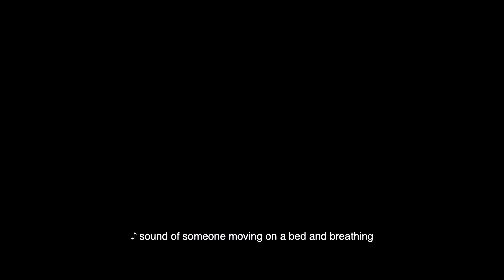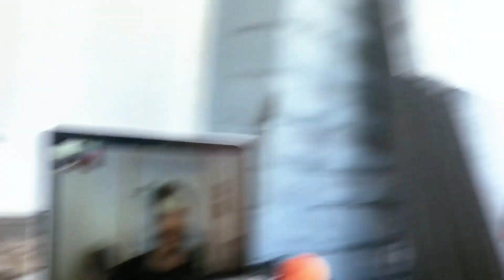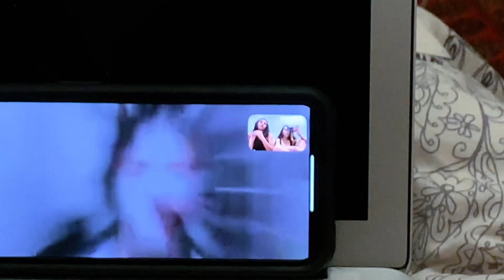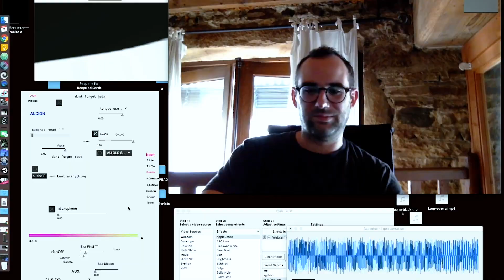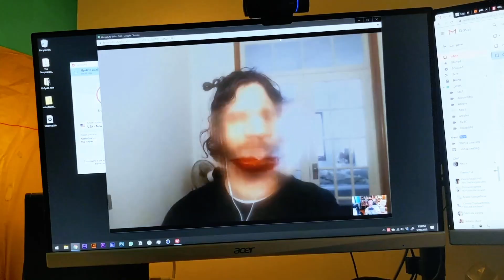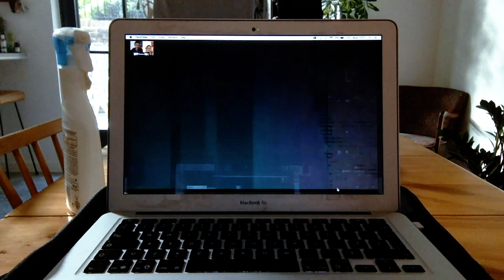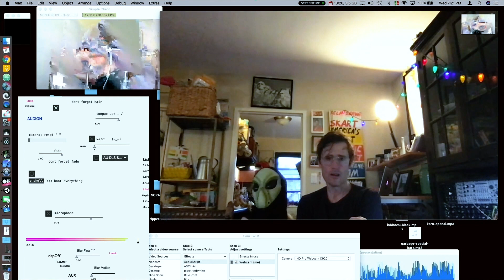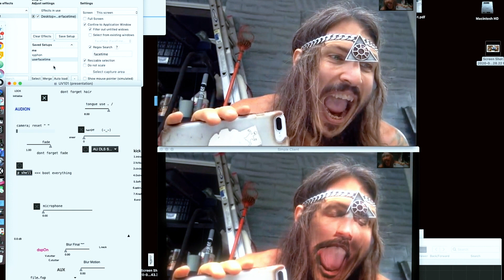Freeka Tet - 7h3 p1c7u23 0f f4c371m3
Freeka Tet is a multidisciplinary artist and performer who uses emergent technology, creative coding and a hacker’s approach to artistic production to make playful works that interrogate and subvert contemporary attitudes towards cultural consumption. His practice promotes, in his own words, “doing without knowing”, taking on deeply technical projects based on processes of learning and investigation, yet untethered from any specific discipline or methodology.

With 7h3 p1c7u23 0f f4c371m3, Tet puts a satirical spin on the concept of a live streamed performance, swapping larger live broadcasts to anonymous audiences for more intimate, one-on-one virtual performances for his friends. Riffing on the contemporary necessity for DJs and producers to maintain a presence on social media, 7h3 p1c7u23 0f f4c371m3 is a critique of how people use their own image. Tet uses face-mapping technology and real-time generative sound design to literally perform with his face, triggering sounds and images with different expressions and gestures.

During his set of internet-scraped audio bricolage, original productions and edits of Amnesia Scanner (with a cameo from their A.I. collaborator Oracle), Giant Claw and EPROM, Tet also hands the performance over to his audience, allowing them to physically participate in the immersive work in a strictly online space. In this way both the artist and the audience appear on screen as oscillating between various virtual and ‘real’ online identities, going back and forth in a schizophrenic digital dialogue.

7h3 p1c7u23 0f f4c371m3 was borne out of a live performance Tet has been working on for close to a decade that has been shown at MUTEK, Miami Art Basel and at Montreal Art Biennale 2018 and was inspired by Daito Manabe‘s work with electrical stimuli and Kyle McDonald’s work on face-tracking technology for openFrameworks.

SCRAPPED THE INTERNET AGAIN :v

EPROM – ‘Center Of The Sun’ (Busta Feat. Freeka Tet Edit)
Freeka Tet – ‘Circle.aif’
Giant Claw – ‘Softchannel 004&006’ (Freeka Tet Edit)
[BLACK MIDI] Krash Noets (6.7 Million NOETS)~TSMB2—No Lag
Amnesia Scanner –  ‘AS Truth’ (Freeka Tet Edit)
Robot mouth sings “Kagome Kagome”
Oleg Berg – “Be (!) Worry, Don’t (!) Happy”: Minor key

Kyle McDonald – Flow-Distort Shader
Nicolas Livet – C# f4c3724ck32